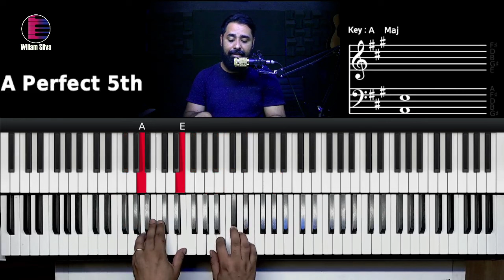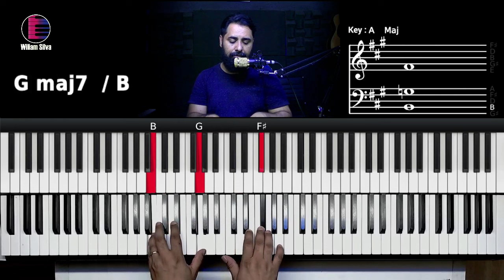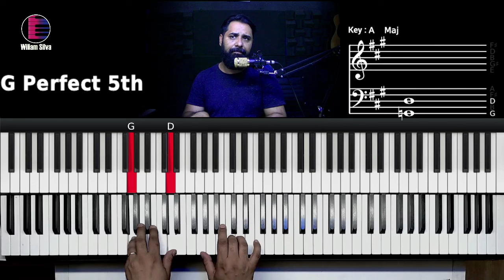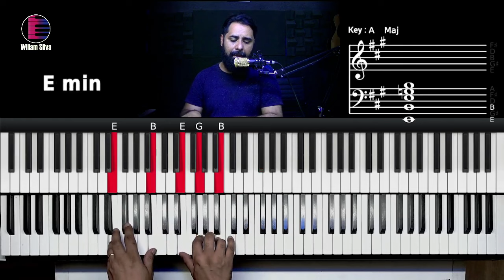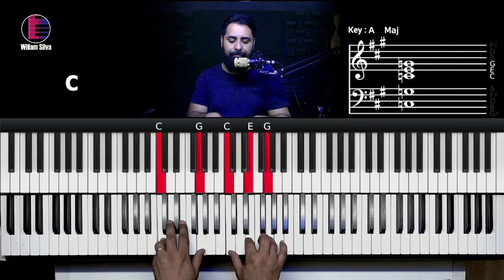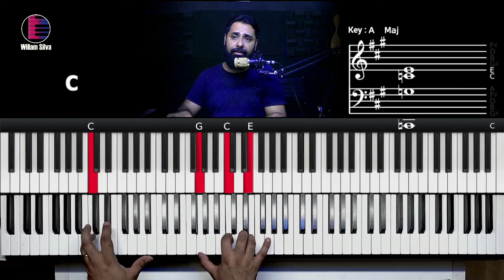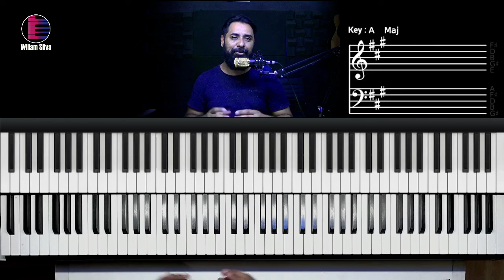Estrela da Manhã - Gabriela Rocha - Aula de Teclado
Bem-vindo à nossa emocionante aula de teclado! Hoje, mergulharemos na linda harmonia de " Estrela da Manhã - Gabriela Rocha ".